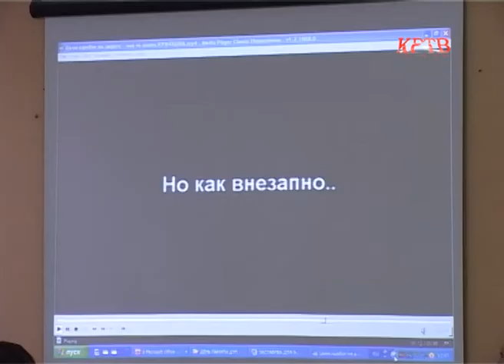Конференция ДТП в 11 школе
Новости. 18 ноября

Старшеклассники из красногорской  11 школы приняли участие в районной ученической конференции «За жизнь на дорогах».